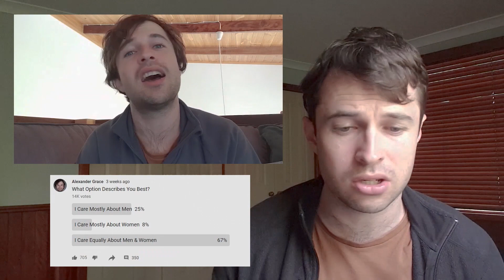Women Should NEVER Ask Men This Question!!!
Litecoin Address: MUmwMe9KLBupeU5VANXbG5fKQ1QsAqbrPdEthereum Address:0x676135BDa212Ee6d4eFe3AFB74fd3CFF7F185AdF

Ethereum Address:
0x676135BDa212Ee6d4eFe3AFB74fd3CFF7F185AdF